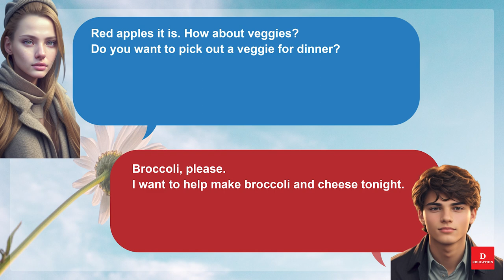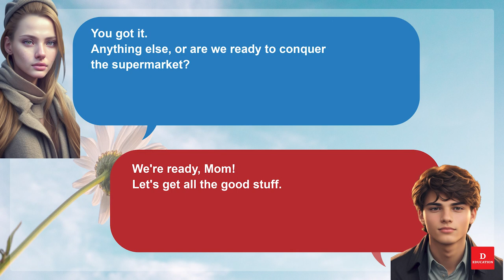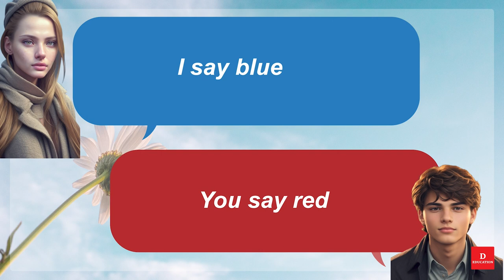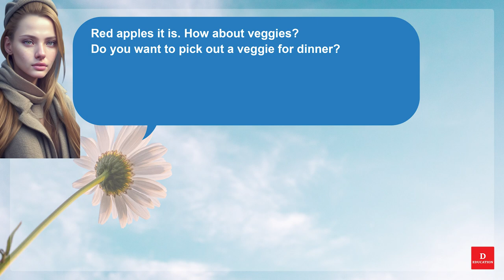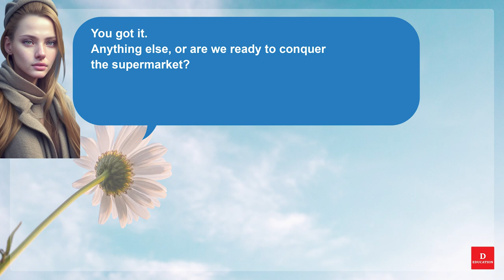Short English Conversation - Mom and her son 109 | Everyday Listen and Practice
00:01 - Listen

02:07 - Practice